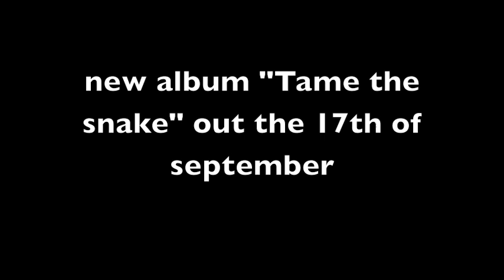Songs of Neptune "Tame the Snake"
first single from the new album "Tame The Snake" out on Headstrong record the 17th of September 2010. Enjoy.